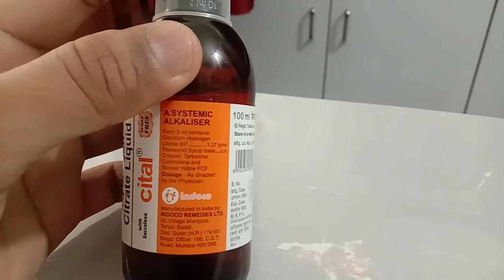Cital Syp | Urine Alkalizer ⚕️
This video is about:
Cital Syp

My self Dr Paresh Parihar..